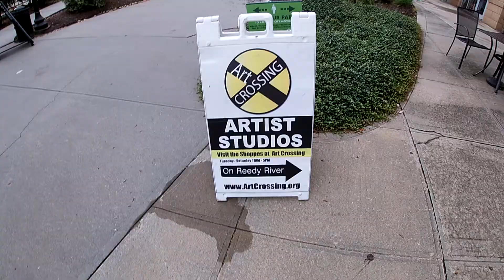Open Studios Intro rev B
This short video will be my promo video for Open Studios 2020 in Greenville SC. This event is hosted my the MAC and has a new format in 2020 due to social distancing.